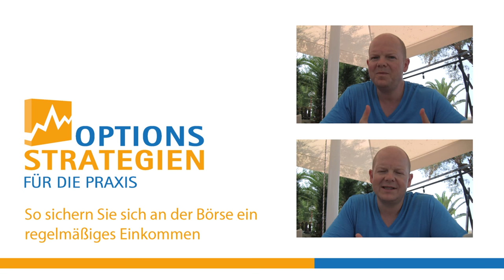Die Griechen - Das Rho // optionsstrategien.com